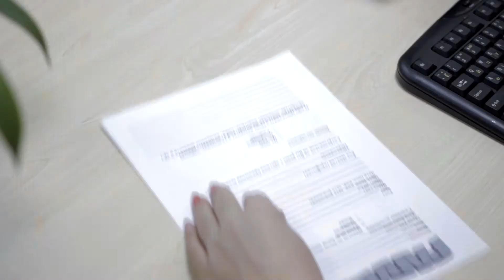Meet ukraine girls! Matchmaking process by Diolli.com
Svetlana Mukha explaining how we work with  Ukrainian women.